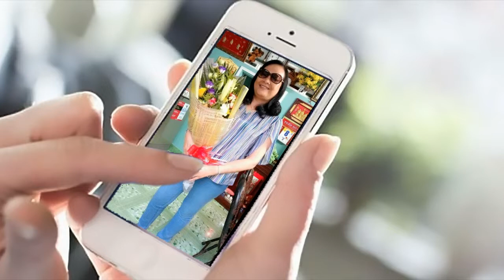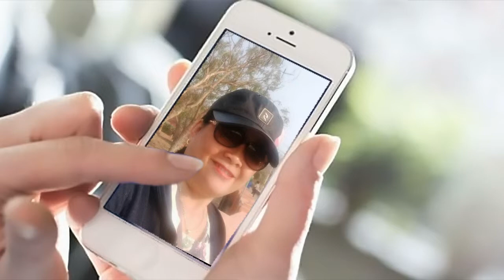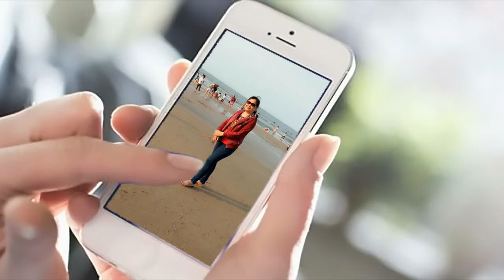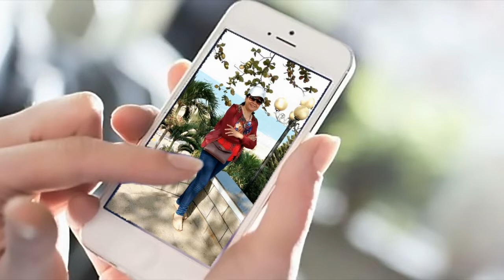Trang. Bạc Liêu April 2019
Tặng Cháu.